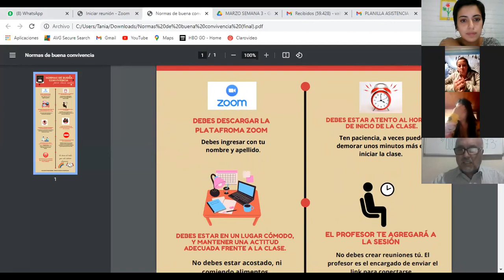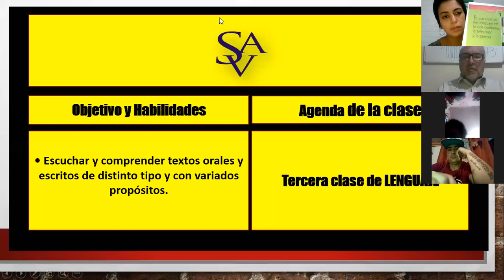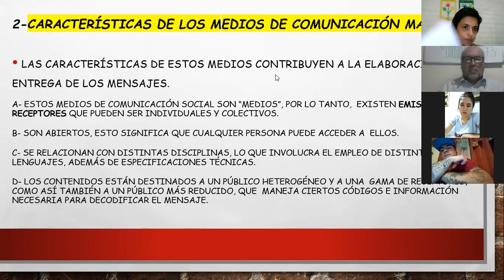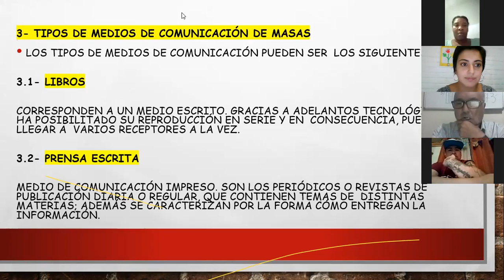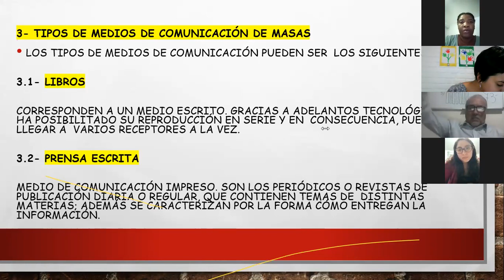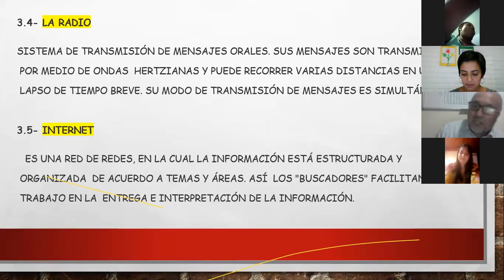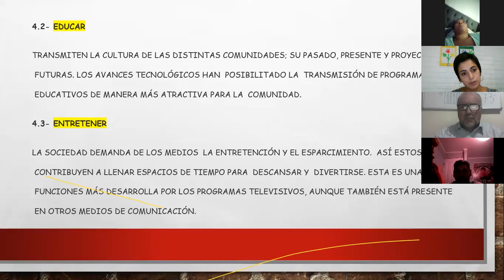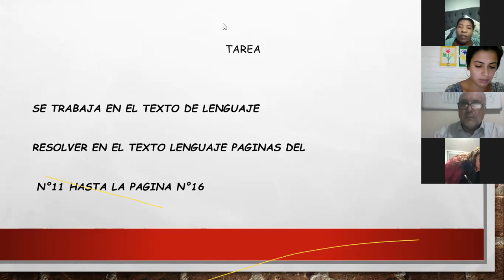2° Clase Online de Lenguaje - 7° y 8° Nivel Basico - Colegio San Alfonso vespertina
2° Clase Online de Lenguaje -7° y 8° Nivel Basico  - Colegio San Alfonso vespertina
En este vídeo iniciamos con la 2° Clase Online de Lenguaje para los séptimos y octavos nivel basico, con nuestro profesor Juan Carlos Galves(plataforma utilizada: Zoom)
Esta clase online fue realizada la semana del 29  de marzo del 2021.